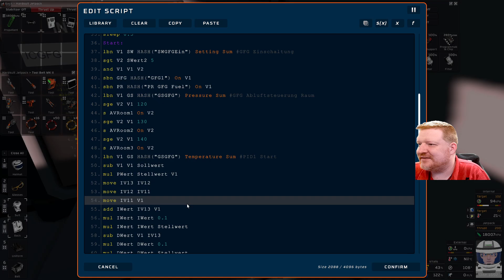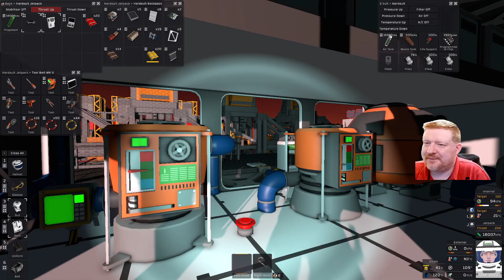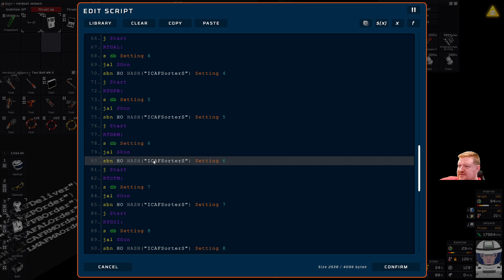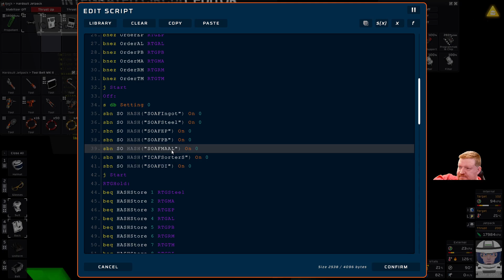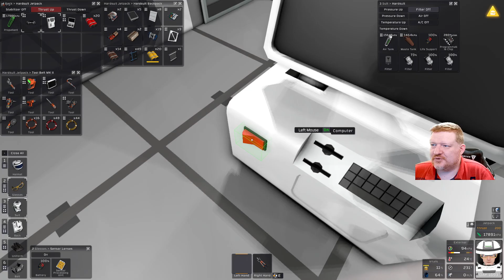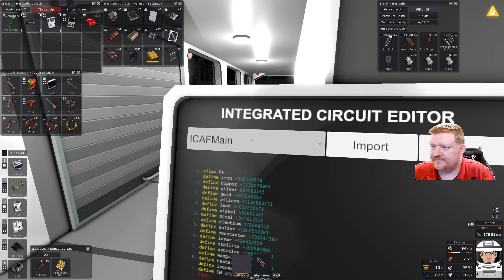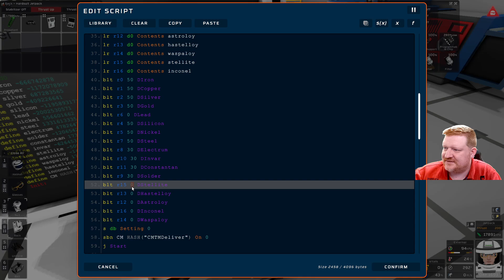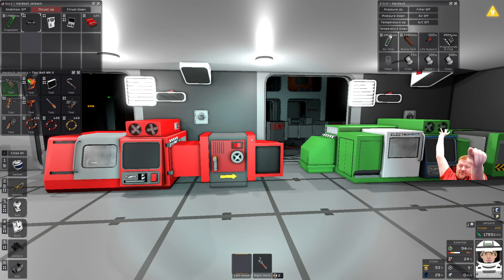279 Stationeers Vulcan - Integration des ToolMakers in die AutoFurnace - Lets Play